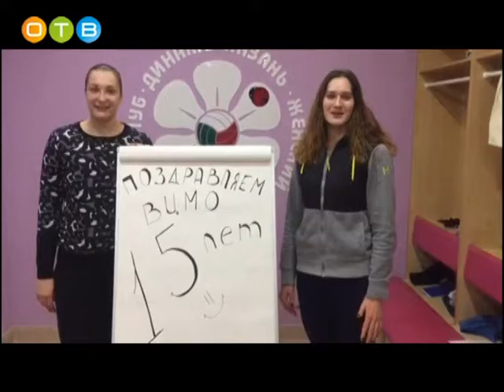15 летие Волейбольного центра Московской области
15 лет назад в Подмосковье появилась организация, призванная развивать и продвигать волейбол. В тот период в Московской области уже имелись две серьезные команды: мужская «Искра» и женская «Заречье-Одинцово», которые защищали честь региона на соревнованиях разного уровня. Новая структура, куда вошли профессионалы спорта,  взяла на себя многие организационные моменты, занималась финансированием и созданием многоуровневой подготовки игроков. 29 ноября тренеры и спортсмены собрались, чтобы вспомнить, как все начиналось 15 лет назад.